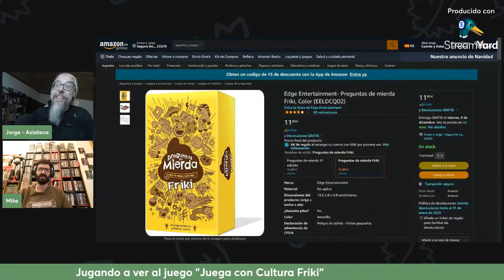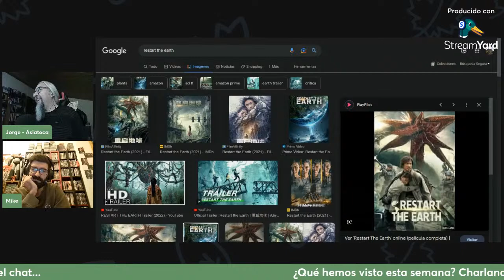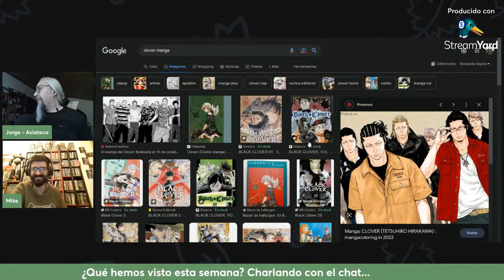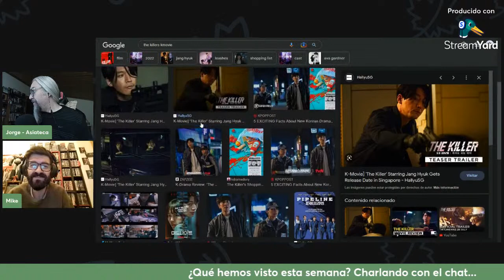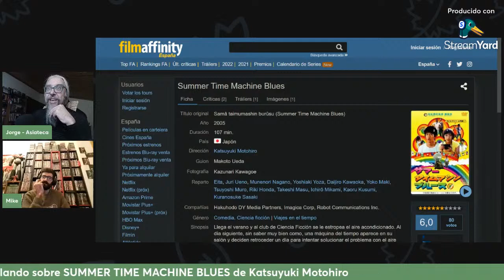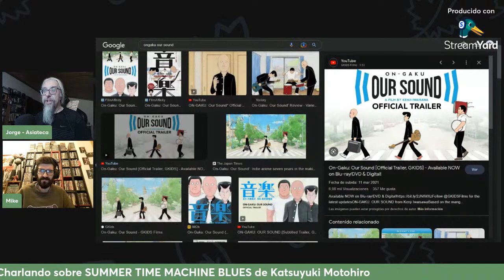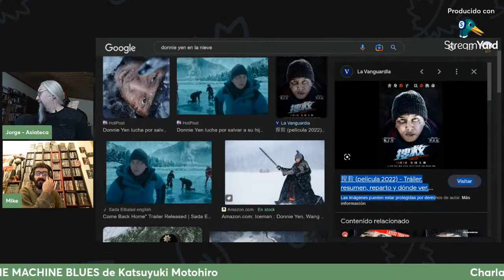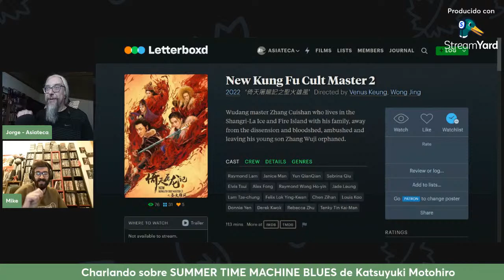Charlando sobre SUMMER TIME MACHINE BLUES de Katsuyuki Motohiro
En nuestro pasada charla hablamos someramente de la comedia japonesa SUMMER TIME MACHINE BLUES de Katsuyuki Motohiro, y como nos dio ganas de verla le dedicamos este nuevo Kwoon.

0:00​​​​​​​​​​ Abriendo el Kwoon.
6:38 Jugando a ver el juego "Juega con Cultura Friki"
27:49 ¿Que hemos visto esta semana? Charlando con el chat...
1:35:03​​ Charlando sobre SUMMER TIME MACHINE BLUES de Katsuyuki Motohiro
2:01:54 Lo de traducir los Subtítulos...
2:07:20 Seguimos con la conversación cinéfila.
2:36:57​​ Cerrando el Kwoon.

Películas interesantes que hemos nombrado hoy en el Kwoon:
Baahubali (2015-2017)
Warriors of Future (2022)
Chil-Su And Man-Su (1988)
High & Low: The Worst X (2022)
Road to High & Low (2016)
Bee Bop highschool (1985)
The Killer (2022)
Beyond the Infinite Two Minutes (2020)
Penguin Highway (2018)
On-Gaku: Our Sound (2019)
Udon (2006)
Tampopo (1985)
Come Back Home (2022)
Shivaay (2016)
Savage (2018)
The Himalayas (2015)
The Climbers (2019)
New Kung Fu Cult Master (2022)